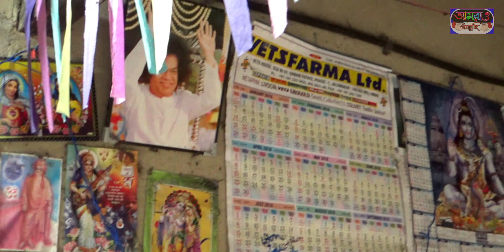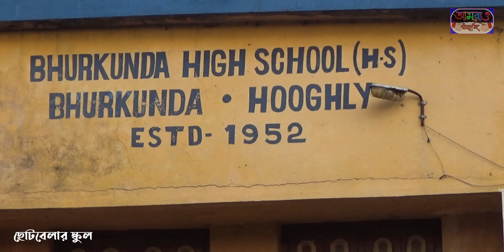মনের জোর কাকে বলে দেখুন | ইচ্ছার জোরে জীবনসংগ্রাম | Heart Touching Life Story | সন্তোষ মুখার্জি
অসহায় মানুষের আর্তনাদ নয়, সম্পূর্ণ প্রতিবন্ধী হয়ে এক মানুষের জীবন গড়ার গল্প- এই গল্প শুনুন এবং অনুভব করুন জীবন সংগ্রাম কাকে বলে- আমরা প্রাত্যহিক জীবনে কত প্রতিবন্ধকতার মুখোমুখি হয় মনে হয় আর পারছি না ব্যর্থতায় ডুবে যাব- অন্যের সাহায্য ছাড়া যে এক মুহূর্ত থাকতে পারে না কিন্তু সেই মানুষ দেখুন কিভাবে জীবনসংগ্রামে রত, তার কাছ থেকে আপনারা অনুপ্রেরণা সংগ্রহ করুন- amrao achi এর সঙ্গে থাকুন-এরকম অনুপ্রেরণামূলক গল্প আমরা একের পর এক আনবো আর এই কাহিনী কেমন লাগল আমাদের  কমেন্ট করে অবশ্যই জানাবেন।

সত্যিই আমরা এখনকার যুগে কষ্ট বলতে কোন কিছু না পাওয়া বা Breakup, রাগারাগি ও অসম্মানিত হওয়াকে বুঝি. কিন্তু জন্মের পর 7-8 বছর বয়সে নিজের শরীর নিজেকে হারিয়ে দিলে সেই কষ্ট কি আমরা কোনোদিন অনুভব করে দেখেছি? আর এ রকমই এক বিরল ঘটনা ভুরকুন্ডা বাসিন্দা সন্তোষবাবু বাবুর গল্প আপনি না শুনলে হয়তো উপলব্ধি করতে পারবেন না, আর সেই গল্প দেখার জন্য চোখ রাখুন আমাদের ইউটিউব চ্যানেল আমরাও আছি এর পর্দায়। সত্যিই অদ্ভুত😔